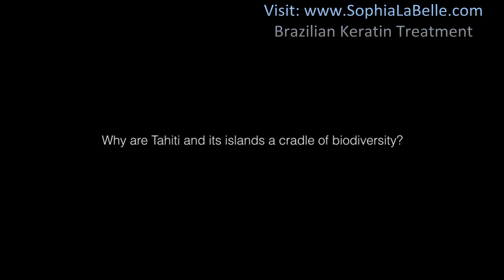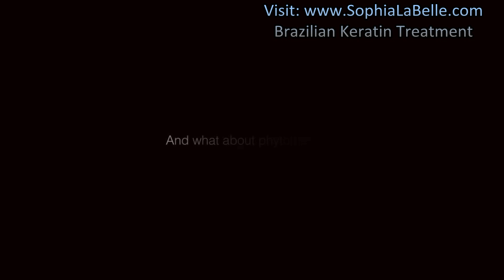Monoi the oil Tahiti - SLB Serving Washington DC Virginia Maryland Best Brazilian Keratin Treatment